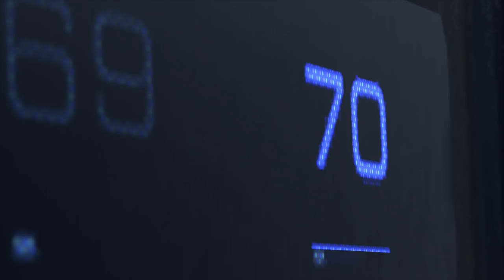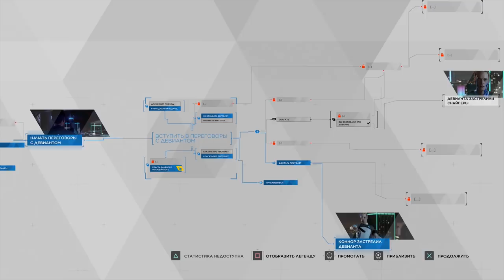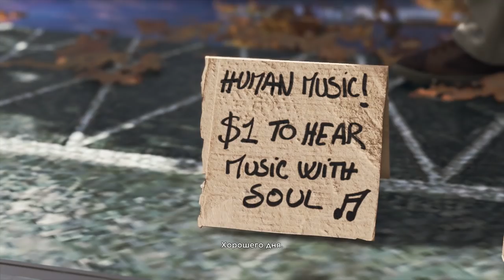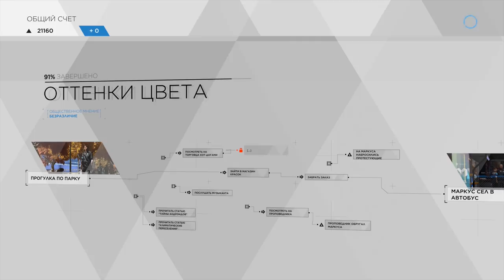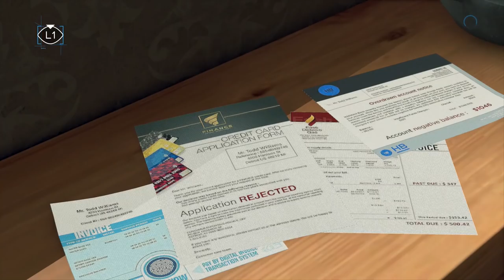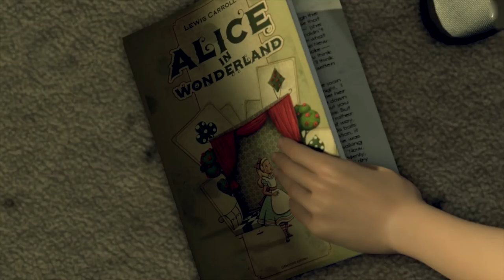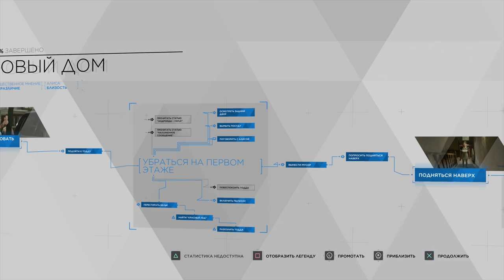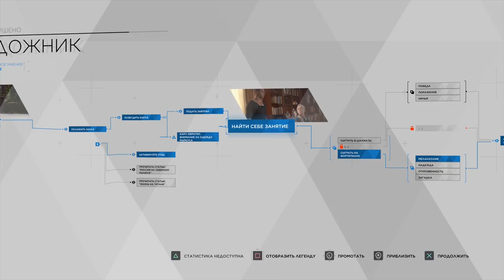Прохождение Детройт Стать Человеком ➤ Часть 1 ➤ На Русском Без комментариев ➤ Игрофильм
Второе прохождение Detroit: Become Human На Русском.

Друг! Если тебе понравилось видео, тогда помоги пожалуйста каналу. Я очень ценю твою помощь, спасибо.

Detroit: Become Human - это интерактивный приключенческий проект об эмоциональном андроиде по имени Кара. Действие проекта разворачивается в недалеком будущем в городе Детроит, где подобные Каре андроиды могут выглядеть, говорить и двигаться как реальные люди. Перед Карой, только что сошедшей с конвейера, встает тяжелая задача - она изо всех сил пытается найти свое место в мире, где андроиды все еще не имеют собственного сознания, и где люди их рассматривают исключительно как инструменты.

Впрочем, помимо Кары в игре есть еще двое протагонистов - Коннор и Маркус. Один из них служит в полиции города, другой же - один из тех андроидов, которые решили рискнуть всем, что у них есть, и устроить революцию. Игроки поочередно управляют каждым из трех героев, складывая сюжетный пазл воедино с каждой пройденной главой.